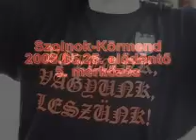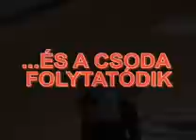Szolnok-Körmend elődöntő 5. mérkőzés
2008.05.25-én a Körmend "visszavágott" a Szolnoknak a 2007-es kupa- és bajnoki döntőben elszenvedett vereségekért, ezáltal bejutott a 2007/2008 évi bajnokság döntőjébe, aholis a megyei rivális Falcot kell leküzdenie a 4. arany elnyeréséért. A KÖRMENDI CSODA FOLYTATÓDIK! MTE MINDÖRÖKKÉ